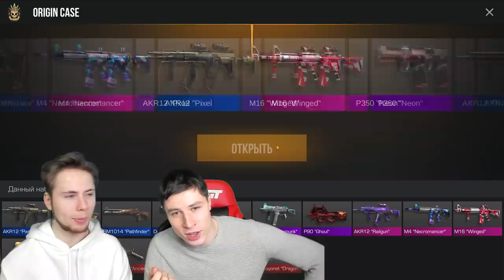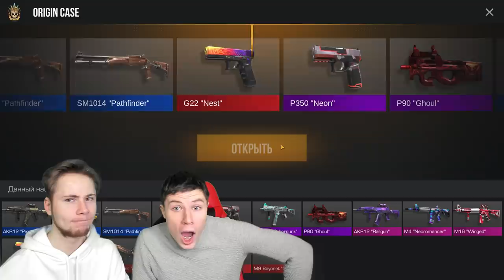TICTAC В ШОКЕ! САМАЯ ЖЕСТКАЯ БИТВА КЕЙСОВ В STANDOFF 2 / KENT VS TICTAC В СТАНДОФФ 2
Кейсы на StandOffDrop -